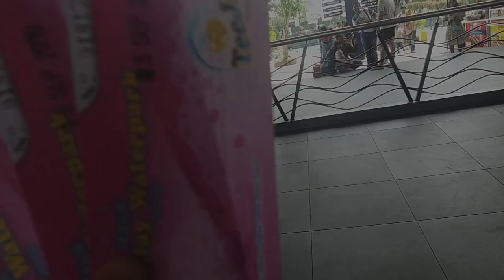TeeJay Waterpark - Asia Plasa Tasikmalaya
Hi, Guys..temenin Naura berenang di TeeJay Water Park yuu, Naura pengen maen aer ni guys..

Record on : Samsung Galaxy J5 - 2016
Edited on : Filmora9

Selamat menonton all ^^